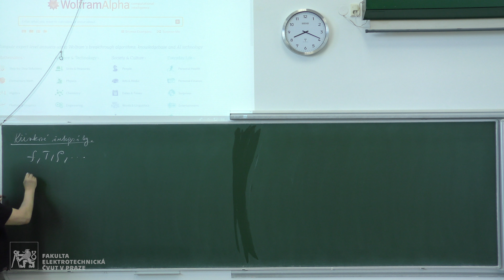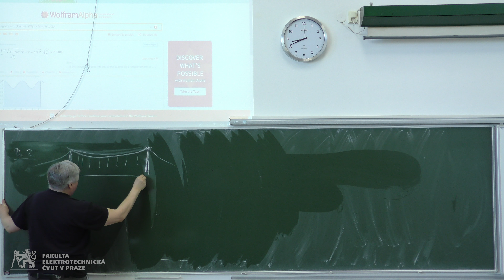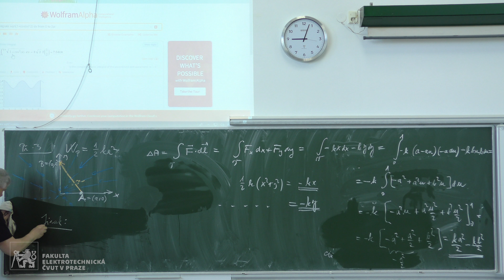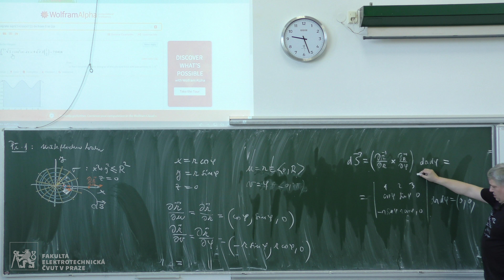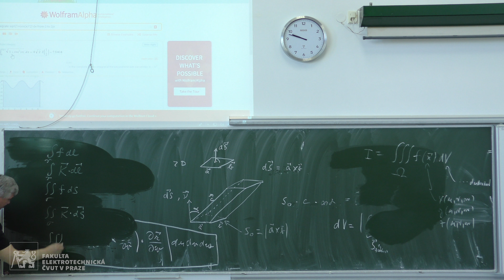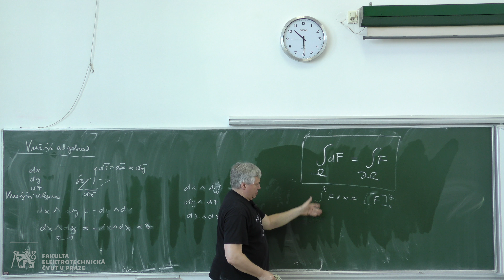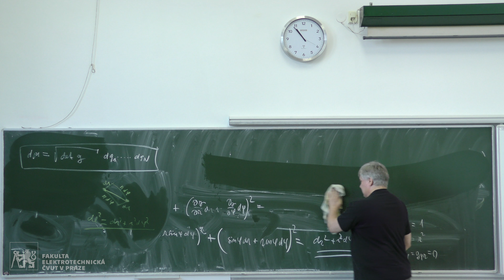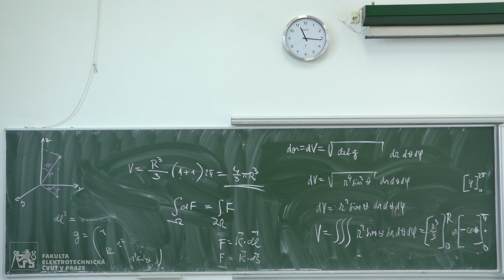prof. Petr Kulhánek: TF4 – „Velmi nestandardní přednáška“ [5. 4. 2018 – 07, LS 17/18]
Od vícerozměrných integrálů k vnější algebře